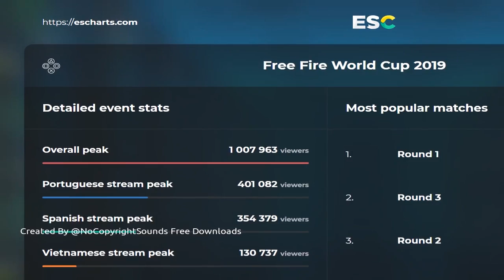Leaders for Freefire Game, Rap Songs, NoCopyrightSounds